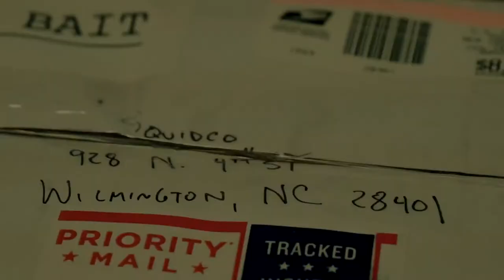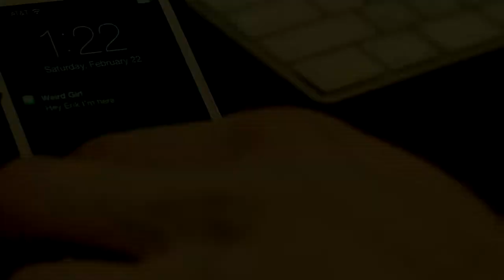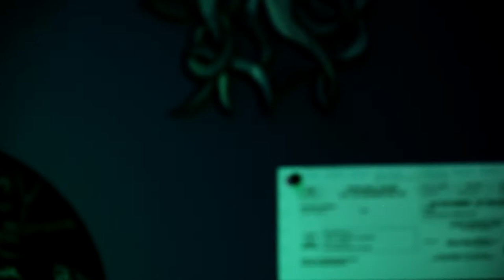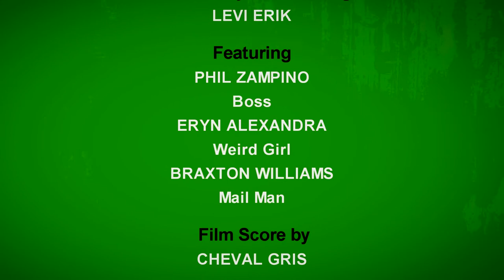SQUID BAIT - Experimental Short Film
Reality warps around a bored record store employee after he eats a psychedelic plant.

SQUID BAIT is an avant-garde short film written & directed by Levi Erik and produced by Obscura Films. The story is told without the use of any dialogue and is revealed through the visuals, the original film score, and the imagination of the viewer. Shot on location at Squidco Records in Wilmington, North Carolina.

For an inside look at the inspiration behind SQUID BAIT, visit Levi Erik's